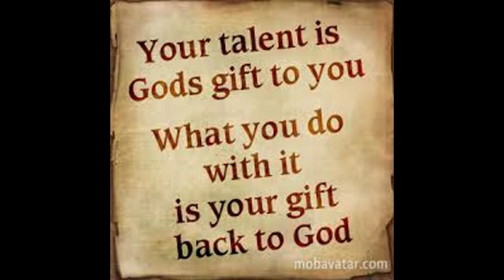Daily Devotional-Day 12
Day 12 of Daily Devotional!